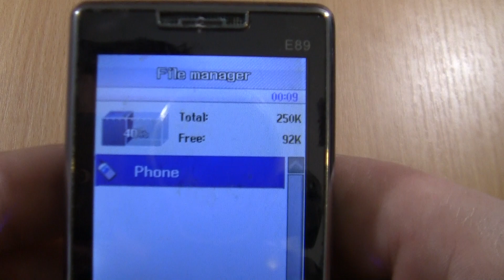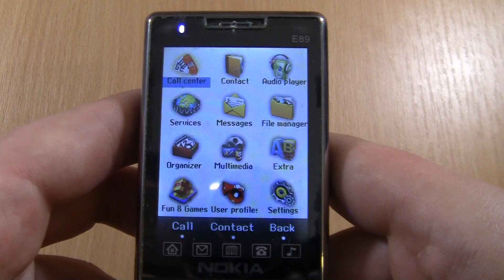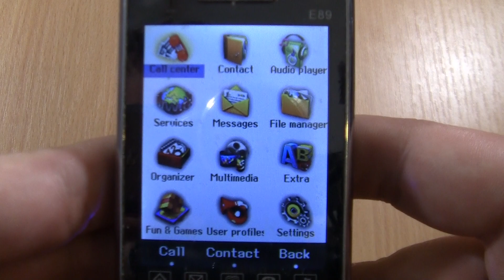Nokia E89 Voice Type Alarm Screen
Nokia E89  (fake Replica  Nokia phones)  Voice Type Alarm Screen